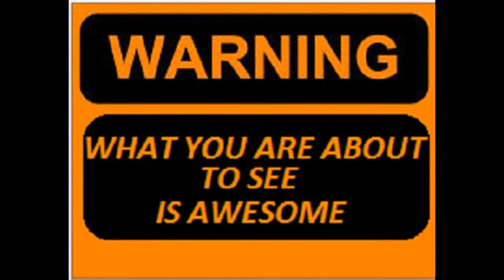buddy, bandit, bounty hunter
Sorry guys my microphone is acting up, so to fully enjoy the video, please turn up your speakers and head phones, have a great day and watch buddy hunt a wanted man!